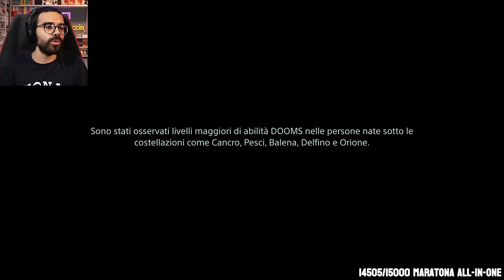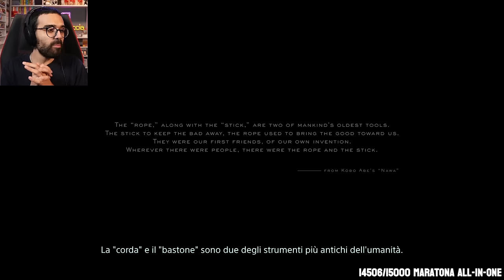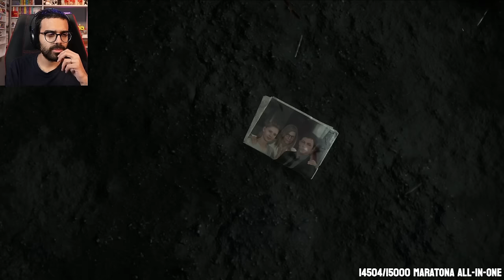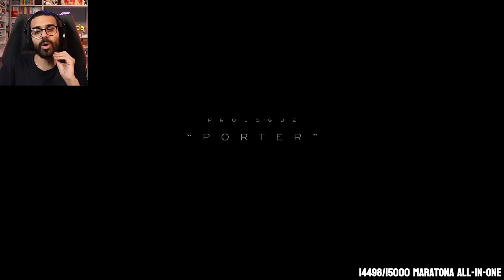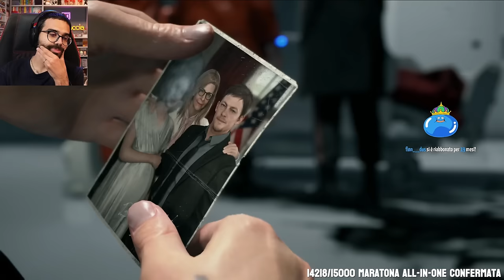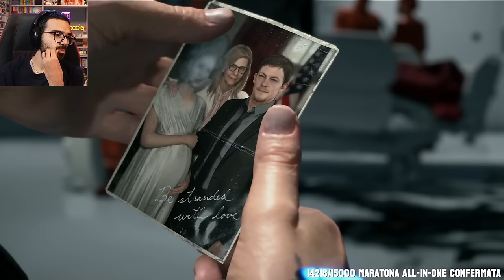Dario Moccia gioca DEATH STRANDING per la prima volta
☕ Gameplay di Dario Moccia del prologo + episodio 1 e 2 di DEATH STRANDING DIRECTOR'S CUT.

🎞️ Estratto da una live di dicembre 2023.

0:00 - Intro e preparativi
1:08 - La corda e il bastone
1:23 - Inizio
5:58 - Primi passi di gameplay
8:22 - Sam e Fragile
12:52 - Prologue "Porter"
16:43 - Prima missione
22:12 - Prima consegna
23:32 - Gita con Igor e BB
36:18 - Titolo e riemersione
42:03 - Deadman
48:59 - Verso la presidente
51:41 - Die-Hardman e Bridget
1:04:18 - Consegna all'inceneritore
1:07:47 - Cremazione e arrivo delle CA
1:13:00 - Prima fase stealth
1:15:18 - Ritorno
1:18:58 - Amelie
1:33:09 - Visita stanza
1:34:29 - Saluti

🎧 Musica outro: Ludvig Forssell - Once, There Was an Explosion